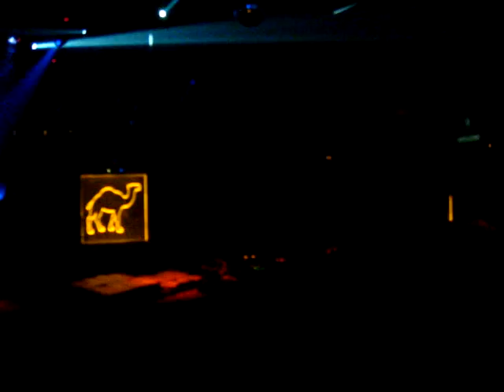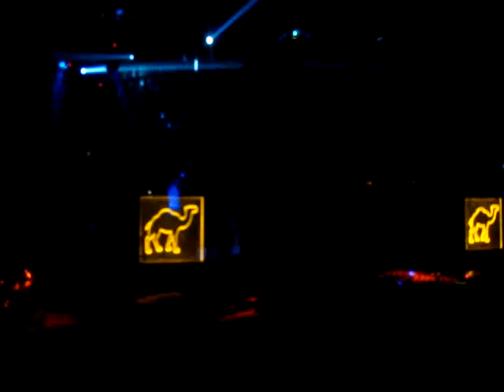Adrian Eftimie @ Kristal/Sasha Warm-up 05